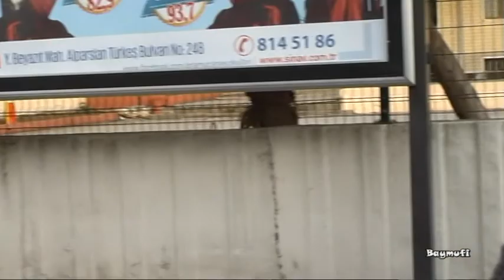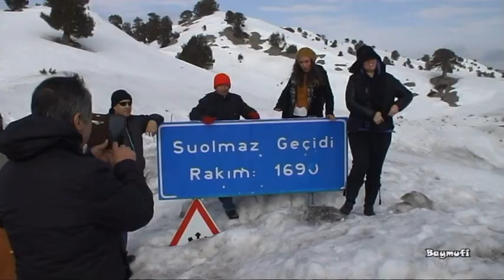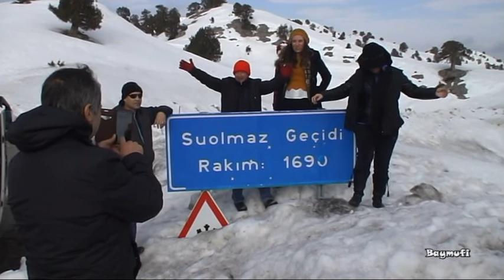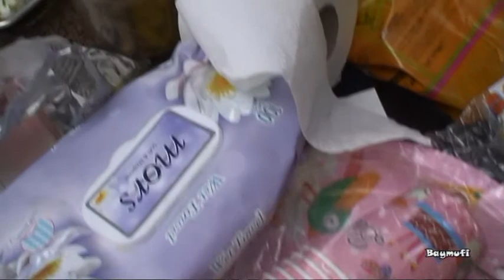KAŞ SITMALI KAR YÜRÜYÜŞÜ